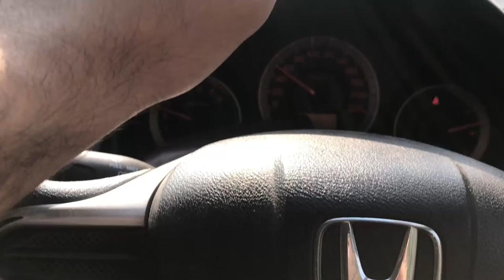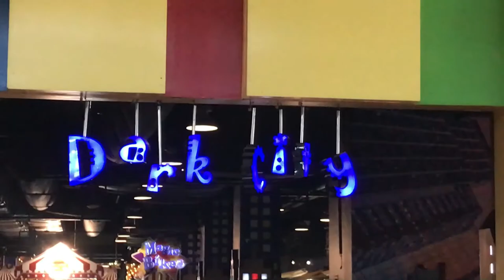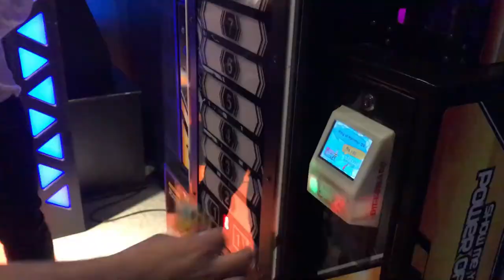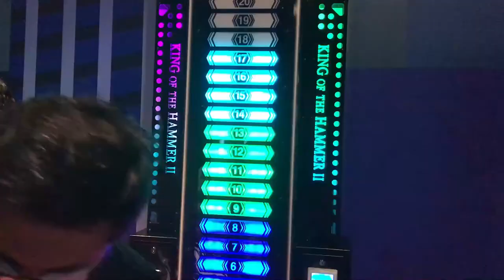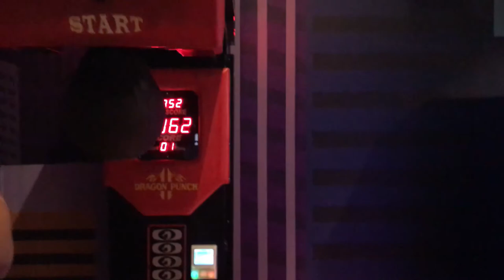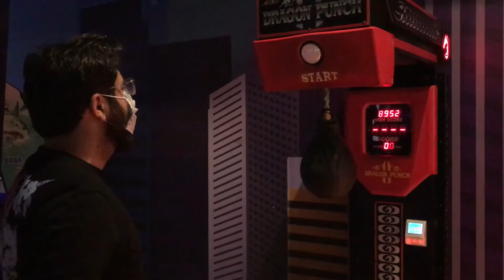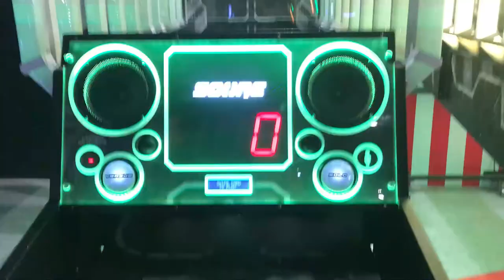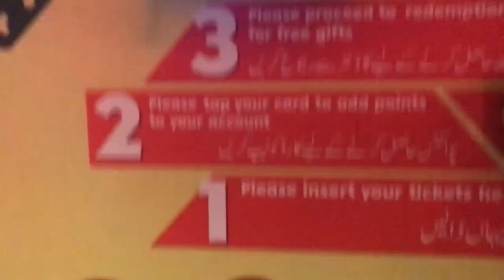Funday With bacha Party || Lahore || Emporium Mall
TYSM :)